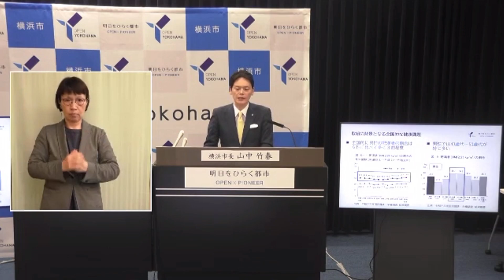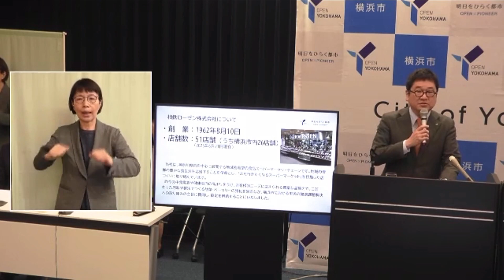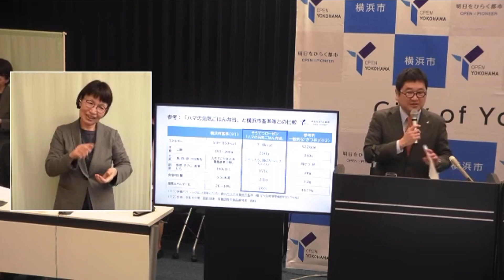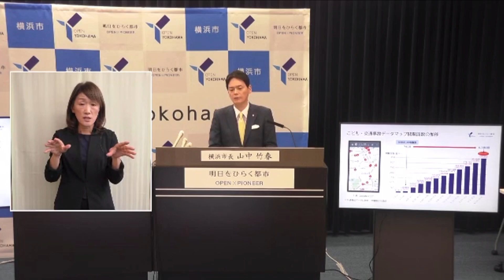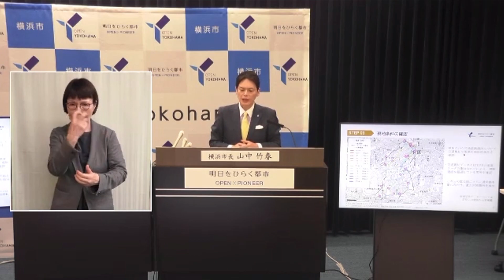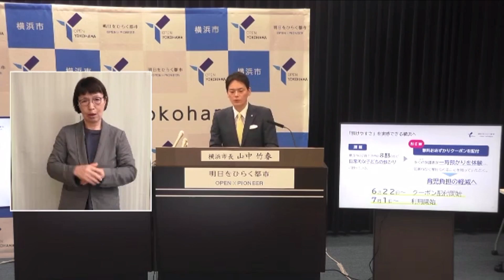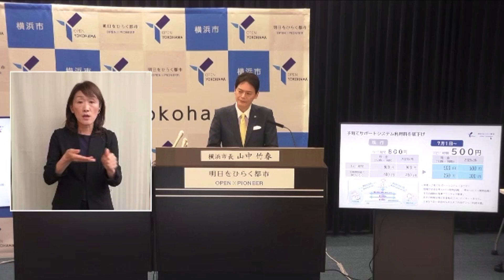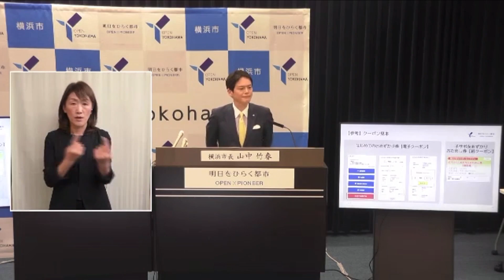横浜市 山中竹春市長 記者会見 2023年6月21日(水) 14:00～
2023年6月21日(水) 14:00～ 横浜市 山中竹春 市長
◎報告
・健康に配慮した食環境づくりに向け
　横浜市と相鉄ローゼン株式会社が連携協定を締結します
　ゲスト：相鉄ローゼン株式会社
　　　　　代表取締役社長 曽我 清隆 様
・ビッグデータを活用した交通安全対策プロジェクト
　～潜在的な交通危険箇所の「見える化」～
・パパとママにゆとりと安全を
　６/22から配布、７/１から利用開始
　～「預けやすさ」を実感できる横浜へ～

出典
横浜市
市長記者会見インターネット中継